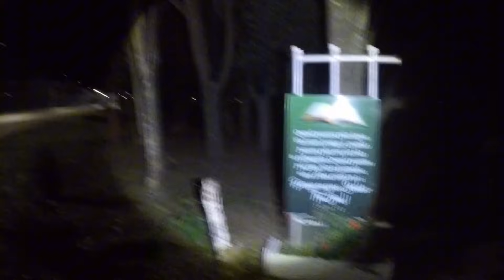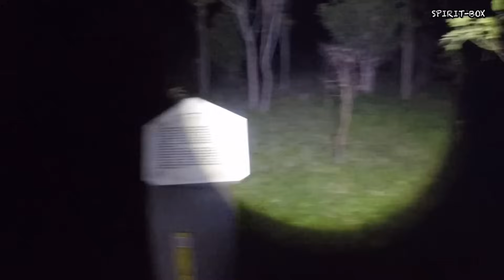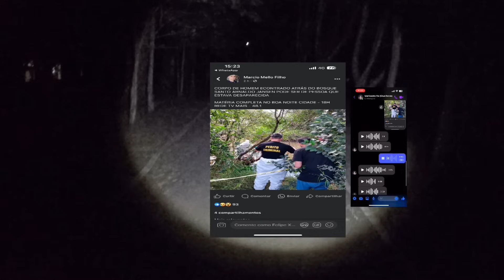ENCONTRAMOS UM CORPO DE UM HOMEM MORTO 😭